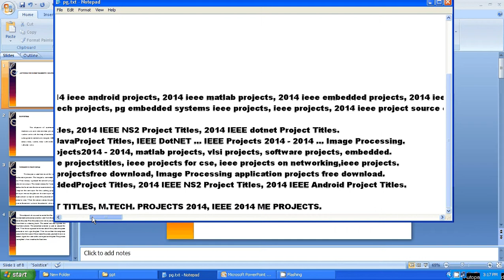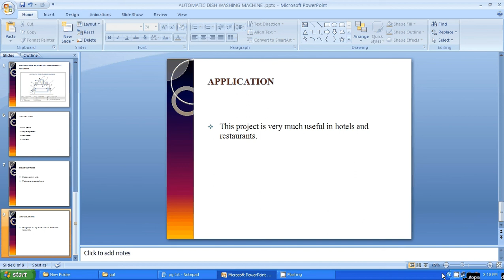IEEE 2014 MECHANICAL AUTOMATIC DISH WASHING MACHINE